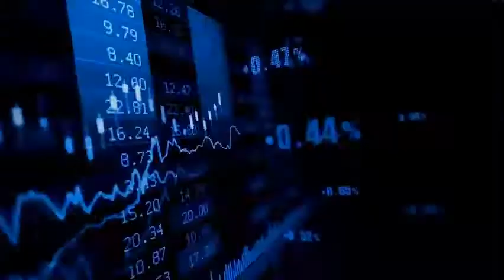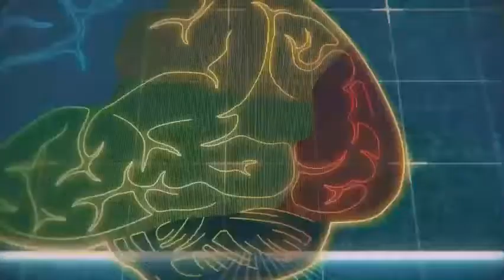Neuralink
Neuralink tiene como objetivo implantar chips informáticos cerebrales inalámbricos para ayudar a curar afecciones neurológicas como el Alzheimer, la demencia y las lesiones de la médula espinal, así como fusionar a la humanidad con la inteligencia artificial. Elon Musk publicó imágenes que parecen mostrar a un mono jugando un videojuego simple después de recibir implantes de la nueva tecnología. Musk lleva mucho tiempo considerando que la fusión de mentes con máquinas es vital para evitar que las personas sean superadas por la inteligencia artificial. El objetivo es potenciar las capacidades cognitivas humanas a través de la inteligencia artificial para, según el propio Musk, convertirnos en una especie de "ciberborgs" (organismos cibernéticos).